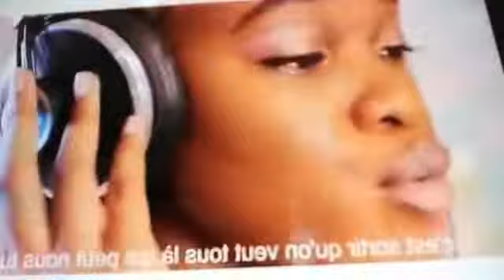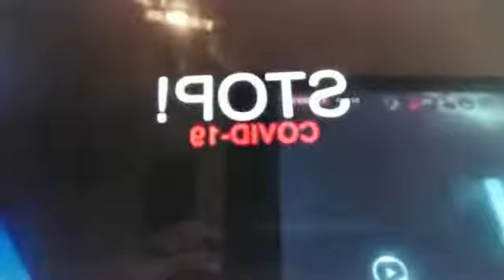26042020 CONSCIENCE CAMEROUNAISE POUR LE LIBÉRALISME COMMUNAUTAIRE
1- contrôle des secteurs dans plusieurs domaines dans l économie camerounaise
- contrôle du secteur boulangerie
- contrôle secteur minoterie
- contrôle du secteur des assurances et réassurance
- contrôle du secteur de quincaillerie
- Contrôle du secteur hôtelier
- contrôle du secteur éducation primaire
- contrôle du secteur éducation secondaire premier cycle et second cycle
- contrôle du secteur éducation universitaire
- contrôle du secteur commercial informel
- contrôle du secteur audiovisuel
- secteur de distribution des médicaments

2- contrôle des différents organisations professionnelles
- ordre national des médecins
- ordre national des pharmaciens
- ordre national des délégués médicaux
- ordre national des ingénieurs en génie civile
- ordre national des experts-comptables
- ordre national des experts en incendie
- ordre national des experts automobiles
- ordre national des transitaires
- président du GICAM
- président chambre de commerce et l'industrie animale
- président conseil national des chargeurs
- président du syndicat national des journalistes
- président de la fecafoot
- président des clubs de premier division
- président des arbitres
- président des entraîneurs de football
- président des médecins sportifs
- président des anciens joueurs de football
- vice-président fecafoot
- vice-président league professionnel de football
- président de l'association camerounaise des transporteurs interurbains
- ordre national des avocats
- ordre national des notaires
- ordre national hussier de justice
- ordre national des greffiers
- president de l'association national des exploitants forestiers
- président du syndicat national des infirmières et personnels d appuie des hôpitaux publiques
- syndicat national des enseignants d'universités
- syndicat national du personnel d appuie dans les universités publiques
- syndicat national des enseignants du primaire et secondaire

3 - pourquoi le président de la République S.E paul biya fait venir les chinois

4 - lecture des décaissement des fonds au feicom pour différents projets dans les communes
Depuis le Canada 16h et l'Europe 21h